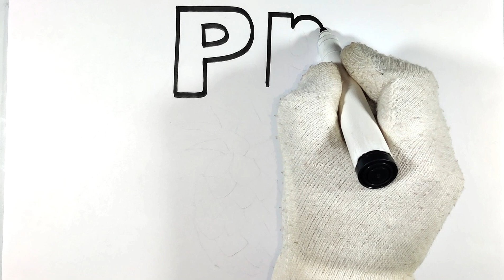Pineapple Drawing For Kids, Painting and Coloring For Kids Toddlers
Learn how to draw a pineapple Drawing For kids Painting and Coloring For Kids Toddlers step by step complete Tutorial Let's draw together.